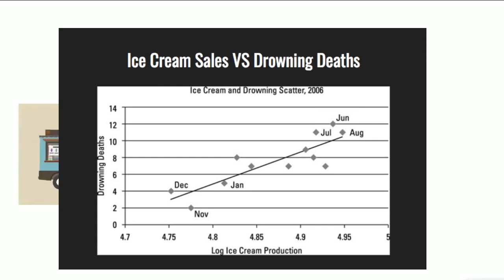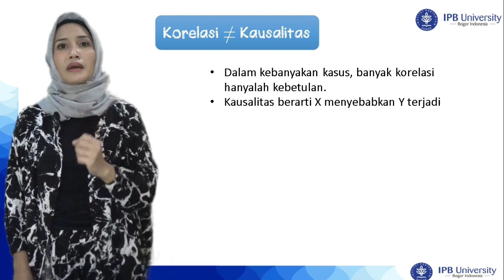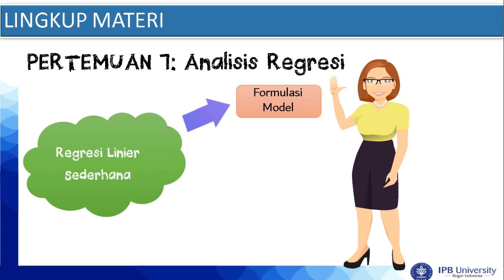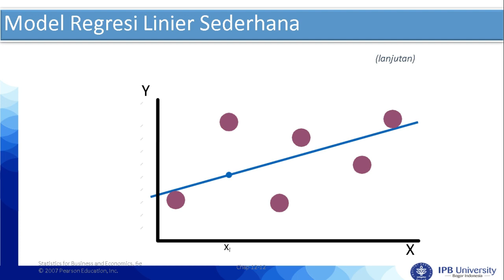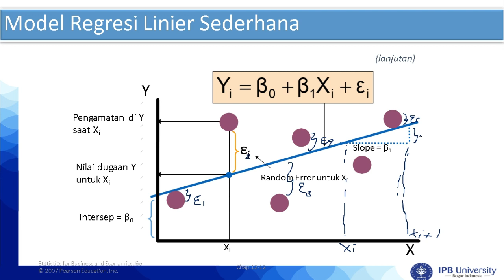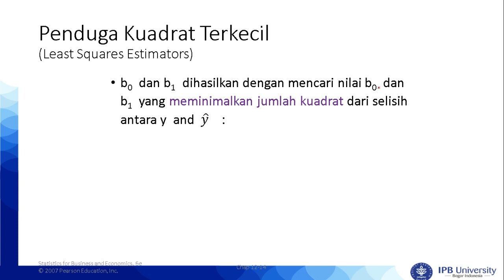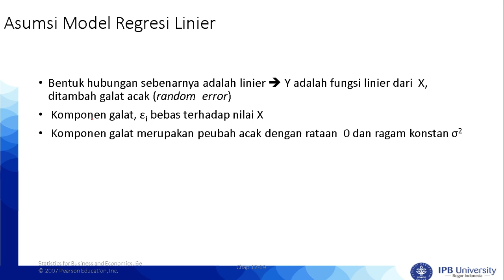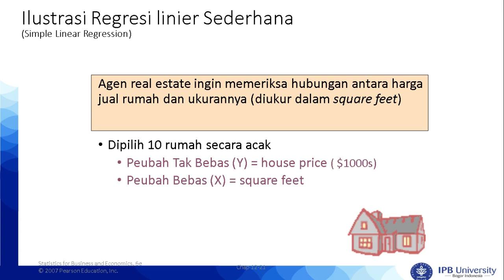(STA111) 7.1 Analisis Regresi (bagian 1)